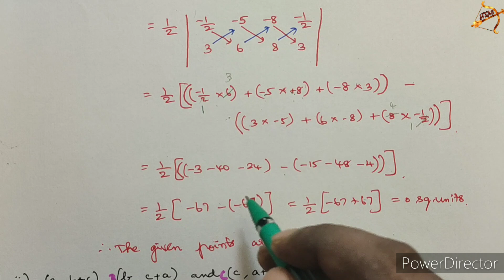10th maths EXERCISE 5.1 sum 2 UNIT 5 english medium in tamil COORDINATE GEOMETRY